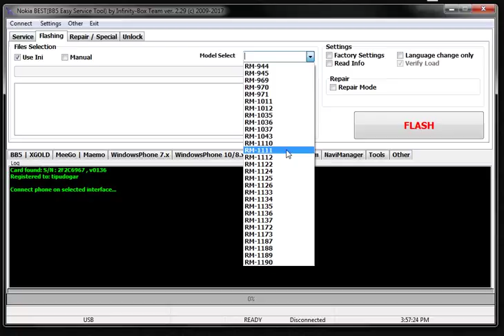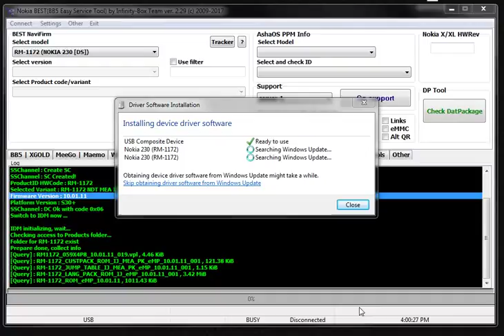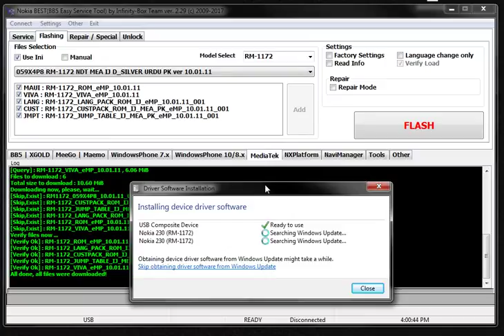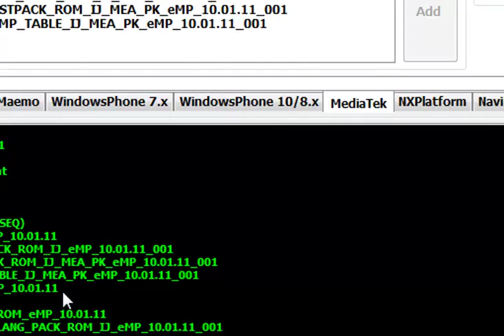Nokia asha 230 contact service solution | 230 rm-1172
Nokia contact service
Nokia Asha 230 contact service solution
ko Kaise theek Karna hai is video main bataya Gaya hai jo problem hai is main dekhaya Gaya hai k ap aise is ko haal kar sakte hai yeh problem software install karne se b aata hai

FRP REMOVE